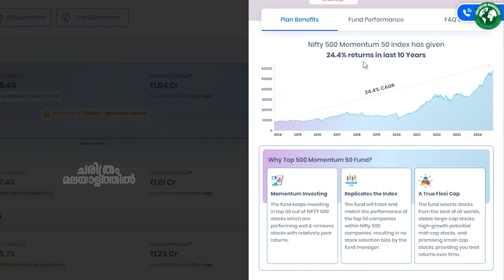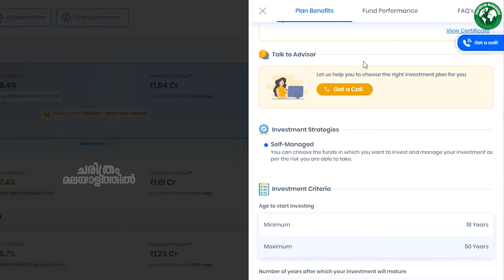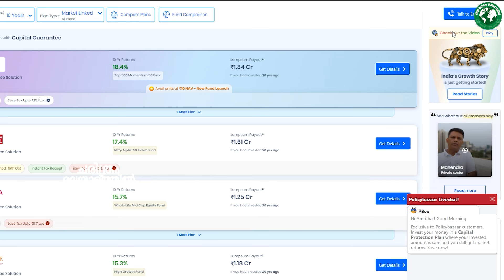പണം ഇരട്ടിപ്പിക്കാൻ HDFC അവസരം ഒരുക്കുന്നു - ഉടൻ അവസാനിക്കും | HDFC Life NFO in Malayalam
ബാങ്കിലും ചിട്ടിയിലും പണമിടല്ലേ..മികച്ച അവസരമൊരുക്കി